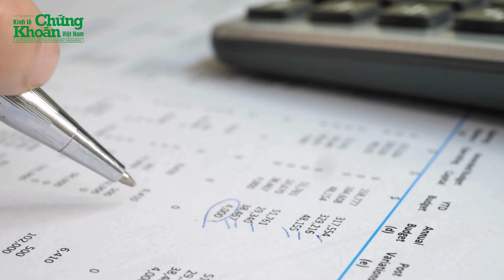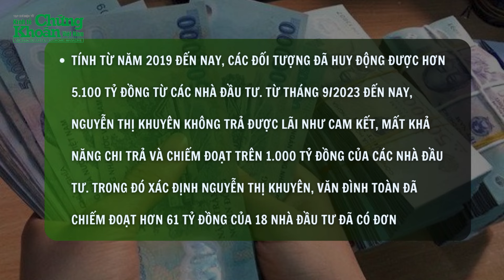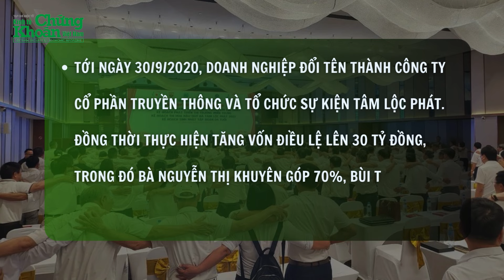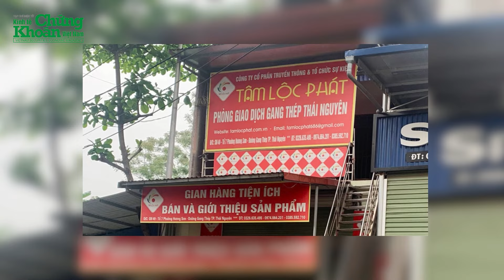NÓNG TIN CHIỀU 20/4: Bắt khẩn cấp Giám đốc “LÙA GÀ” nghìn tỷ, Tập đoàn Tâm Lộc Phát làm ăn thế nào?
Ngày 19/4, Cơ quan Cảnh sát điều tra công an Hà Nội khởi tố vụ án, khám trụ sở làm việc của tập đoàn Tâm Lộc Phát ở quận Hà Đông để điều tra cáo buộc Lừa đảo chiếm đoạt tài sản, theo điều 174 Bộ Luật Hình sự.
Nguyễn Thị Khuyên, Tổng giám đốc Công ty Cổ phần tập đoàn Tâm Lộc Phát, bị bắt với cáo buộc huy động vốn từ hàng nghìn nhà đầu tư, hứa trả lãi theo ngày rồi chiếm đoạt tiền.
NÓNG TIN CHIỀU 20/4 có những thông tin đáng chú ý sau:
0:05 - Bắt khẩn cấp Giám đốc “LÙA GÀ” nghìn tỷ Tâm Lộc Phát
3:57 - Chân dung Tập đoàn Tâm Lộc Phát, đang làm ăn thế nào?

Chuyên mục NÓNG TIN CHIỀU được phát sóng vào lúc 14h các ngày trong tuần trên kênh TẠP CHÍ KINH TẾ với những thông tin trong nước và quốc tế nóng hổi nhất.